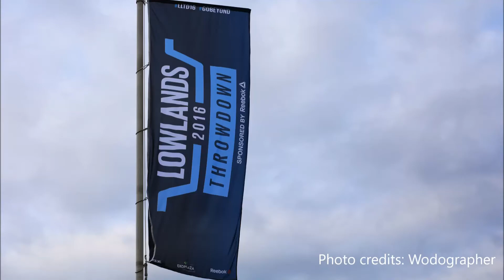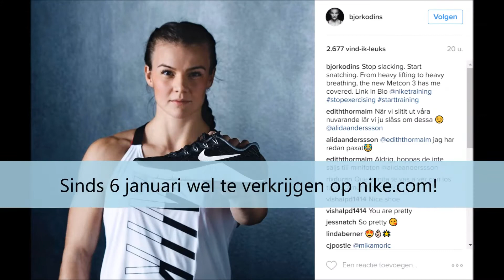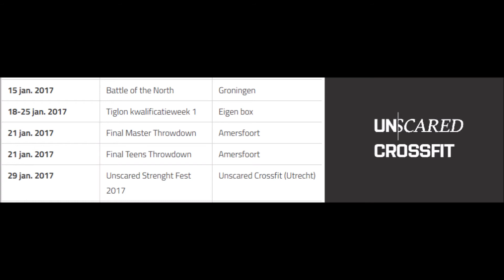Vooruitblik op 2017 l WOD Athletes Journaal afl. 1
In de eerste aflevering van het WOD Athletes Journaal kijk ik vooruit op 2017. Welke Crossfit wedstrijden komen eraan en wat staat ons nog meer te wachten in 2017?